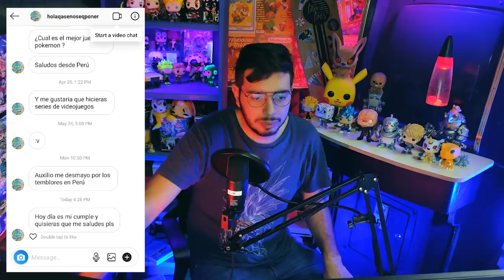AVENGERS MOBA, FIFA MEJORA, EXCLUSIVAS DE MICROSOFT - NOTICIERO WEFERE JUEGOS